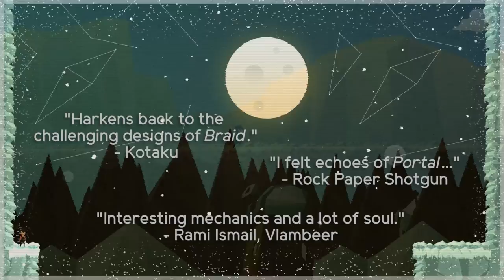Four Sided Fantasy - Launch Trailer | PS4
Four Sided Fantasy is a game about pushing the limits of the screen. Discover a strange world where a man and woman journey through four seasons in a year, constantly separated by the boundaries of the screen.

In this game, you can wrap from one side of the screen to the other, so that running to the right lets you emerge on the left, and falling down a pit lets you fall from the sky. Each new season in the game brings a new twist to screen wrap. Just as you think you’ve mastered a screen wrap mechanic, the world will change its rules and present a new way for you to look at the confines of your screen.